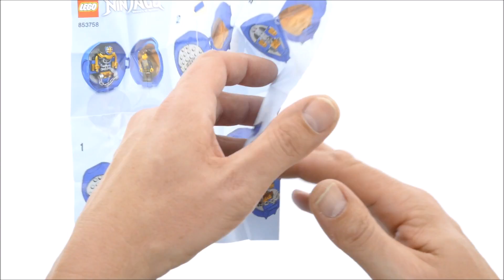Lego Ninjago 853758 Jay's Kendo Training Pod - Lego Speed Build Review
Lego Ninjago 853758 Jay's Kendo Training Pod

26 pcs
£7.99 / $8.99 / 8.99€
Year 2018

Open Jay’s Kendo Training Pod and find loads of cool stuff to practice your ninja skills. Play on the go with this portable pod in the color of the Blue Ninja, including a LEGO® NINJAGO® Jay minifigure in Kendo outfit, Kendo mask element with blue rim and assorted ninja weapons.

    Features a portable plastic pod in blue with a Jay minifigure inside, plus a rack with assorted Kendo training weapons and accessory elements including: Kendo mask with blue rim, 2 swords, nunchucks, shoulder armor, plus LEGO® elements to store the weapons and accessories in cool ninja style. • Measures over 2” (6cm) high, 2” (6cm) wide and 1” (3cm) deep.

Lego 2018 Lego Sets 2018 LEgo ninjago 2018